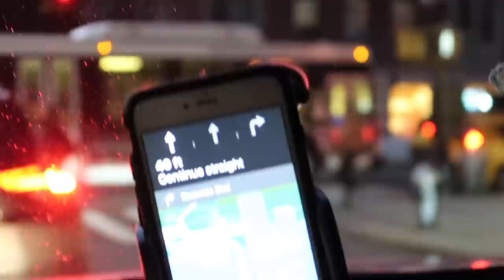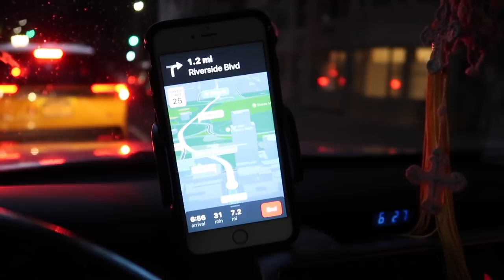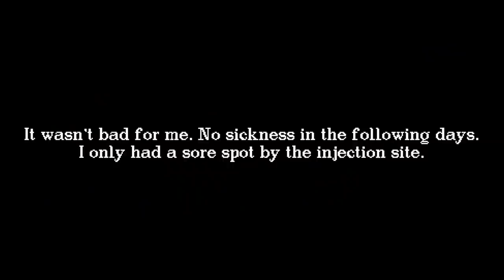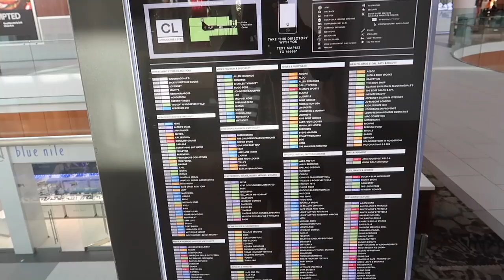Shopping + Movies w/ Mom + Taking My Own Instagram Photos in Public + Driving ALONE in New York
Come with me and mommy to the movies and shopping in New York City. In this vlog I also show you some BTS of when I take my own pictures for IG.

♡ LET’S CONNECT!

⊹ Intro -
⊹ Outro -

⊹ Bicana Brown
⊹ 25
⊹ Jamaican

⊹⊹⊹ Editing Software ⊹⊹⊹
⊹ Final Cut Pro X
⊹ Photoshop
⊹ Canva